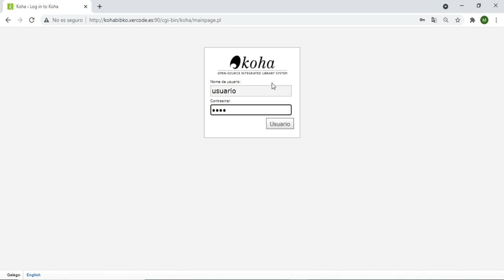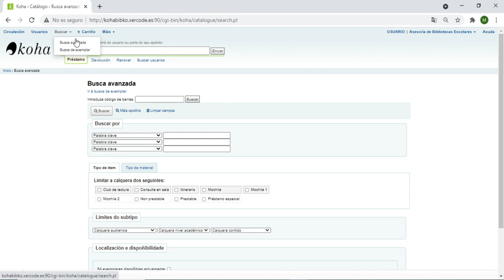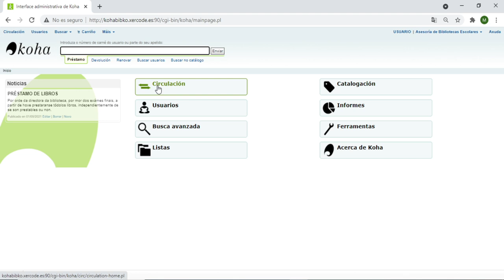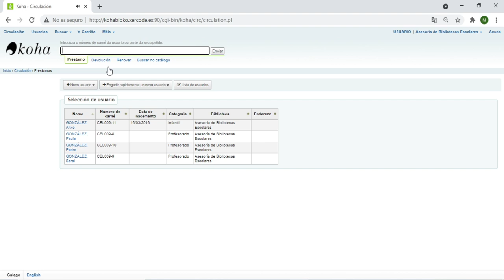Formación KOHA: prestamos